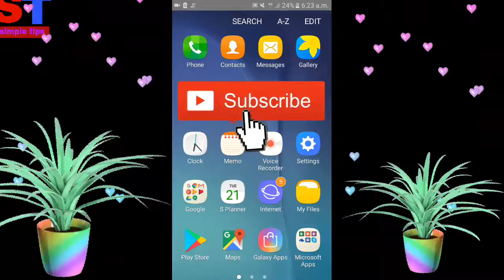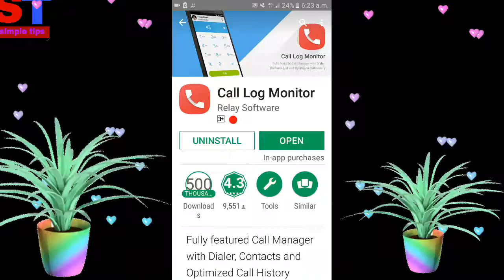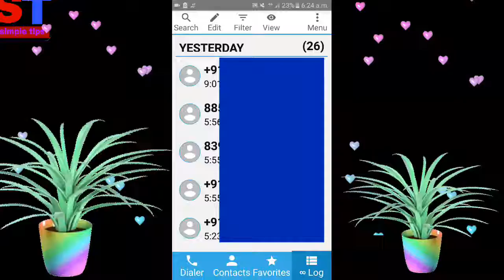Call history full detail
call history full details video mein aapke Android mobile ki new trick ke baare me bataya gaya hai Jis Se Dosto aap apne mobile ki puri call history ka pata kar sakte hain Adhik jankari ke liye yeah video puri Dekhe